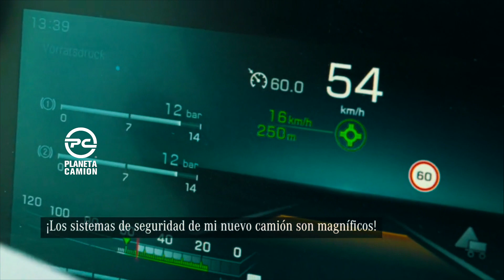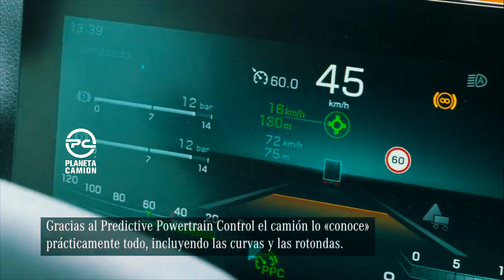Roswitha y su Mercedes-Benz Arocs 1851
En nuestro segmento de historias alrededor del mundo, te contamos la de Roswitha, una alemana apasionada por su Mercedes-Benz Arocs.